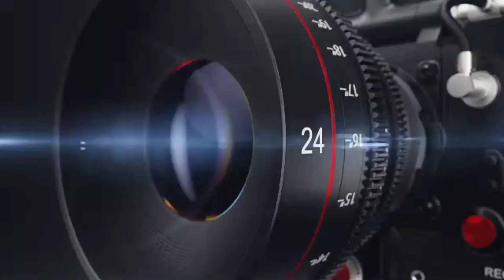David Morrell Jr Sección De Fotos (Photo Shoot)